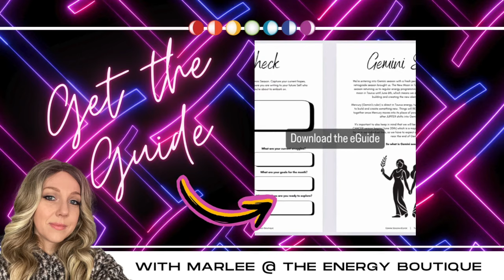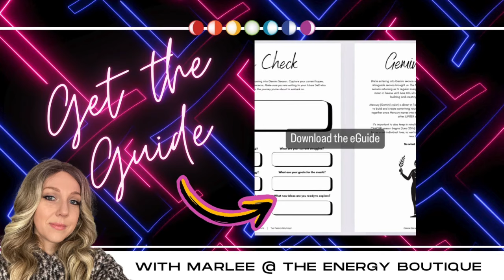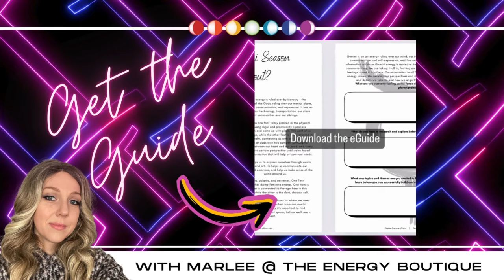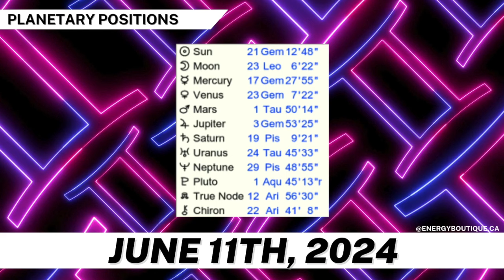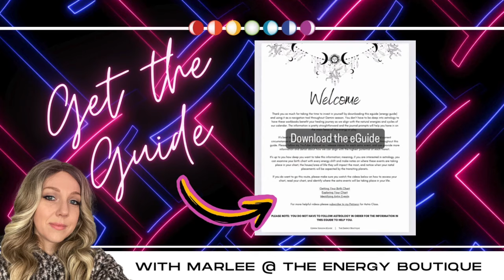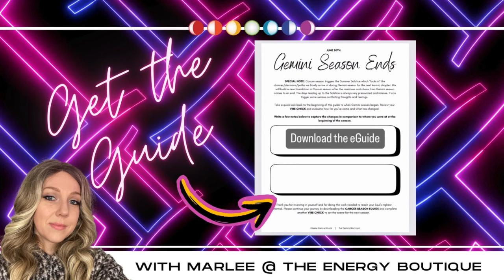ENERGY FORECAST: JUNE 11, 2024